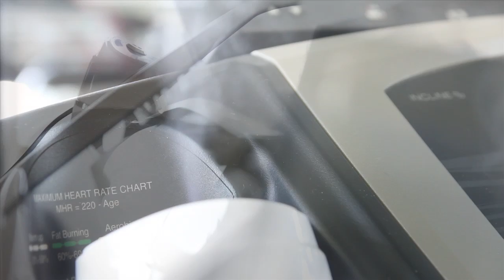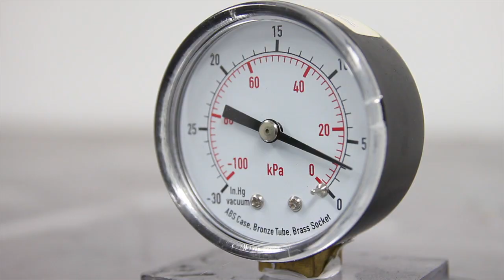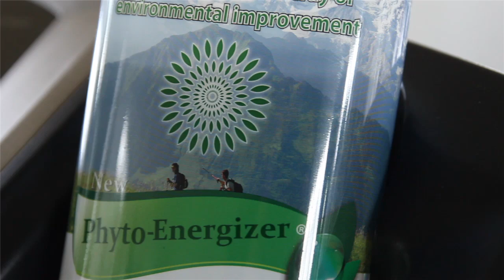Glastergroup.com - Healthy Fitness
What can be particularly harmful about fitness programs?
Why do people begin fitness regimens only to suffer from oxygen deprivation?
What are the unique properties of bio-oxygen?
Why must essential oils be only obtained from living plants? Why are they only effective in a very fresh state?
How does the presence of freshly emitted plant essential oils in the air improve the effectiveness of fitness activities?
Which component of "Phytensor Living Essences" is the most important for improving the environment around you?
Why is water obtained from the core of medicinal plants better than regular water?
A world-changing discovery related to improving the air quality in fitness clubs and gyms.
The air quality situation in most fitness clubs and gyms is nothing short of catastrophic. According to data from the World Health Organization, indoor air is 5-6 times more polluted and 8-10 times more toxic than outside air. In fitness clubs, the problem is exacerbated by more active consumption of oxygen and release of carbon dioxide during intensive physical exertion. Furthermore, one cannot discount the saturation of air with vapors from copiously emitted sweat.
The problem can be alleviated using living medicinal plants and "Phytensor Living Essences" -- a priceless natural product derived from them -- developed by scientists and engineers at Glaster Group Lab in Toronto, Canada. "Phytensor Living Essences" is a unique condensate containing bio-oxygen and precious substances from unharmed, living medicinal plants. It preserves the full biological potency of all the vital medicinal components contained within the plants!
By significantly lowering atmospheric pressure in special chambers containing Aloe Vera, Myrtle, Kalanchoe, Rose, and Juniper plants, the scientists and engineers at Glaster Group Lab managed to drastically increase evaporation and then condensation of crystal clear water, essential oils, and other unique phyto-ingredients from the very core of living medicinal plants. In these conditions, plants are able to richly nourish the surrounding air and saturate it with substances that provide important health benefits.
These substances are not only capable of suppressing harmful microbes, expanding blood vessels and capillaries to improve blood circulation in the brain and the body, and reducing the risk of malignant tumor growth, but they also provide an immense influx of life energy. The air becomes saturated with vast amounts of terpenoids of higher molecular weight -- organic chemicals that form the basis of essential oils and are invaluable for strengthening the immune system and supporting the natural processes of recovery after illness, after physical and emotional stress, as well as after chemotherapy and radiation therapy.
Bio-oxygen -- oxygen released by the plants during photosynthesis -- is collected and dissolved over the course of several seconds in supercooled, distilled water. Fresh essential oils, incredibly clean water, and other botanical components also condense in the supercooled liquid mere moments after evaporating from the plant's surface. The condensate also contains Myrtucommulon -- one of the most active immune response modifiers, which possesses strong antitumoral, antioxidant, and anti-inflammatory qualities.
Rapid condensation and absorption into the supercooled, distilled water ensures that the essential oils, fluids, and other components released by the plants retain high biological activity by protecting them from oxidation due to free oxygen in the air.
Only a small volume of "Phytensor Living Essences" added to a humidifier is enough to fill the air inside a fitness club or gym with billions of beneficial molecules that can reduce fatigue, improve breathing, and impart a unique freshness and immense boost of strength and life energy.
Fitness clubs and gyms that are choosing to actively integrate the unique Phytensor technology in their operations and improve the air quality on their premises receive a tangible competitive edge by attracting large numbers of clients who understand and appreciate the benefits of this new technology.